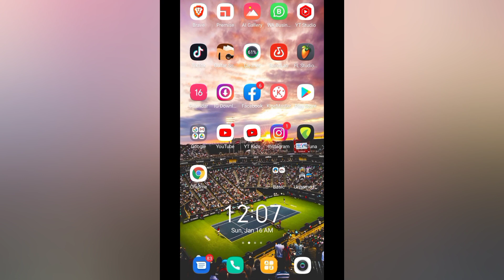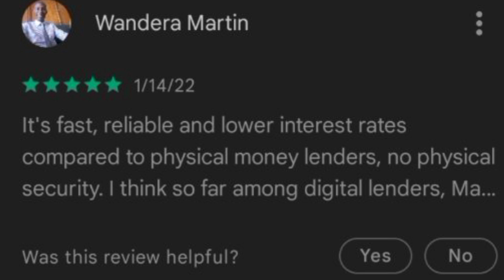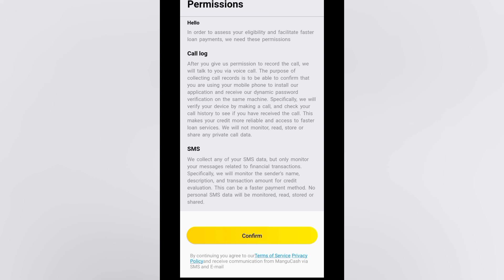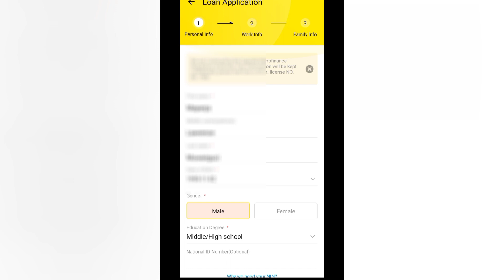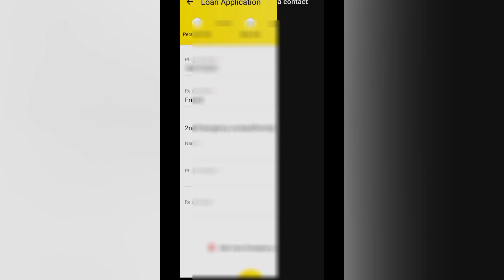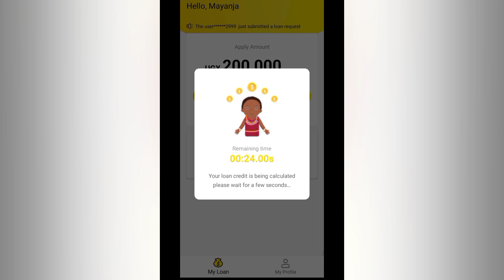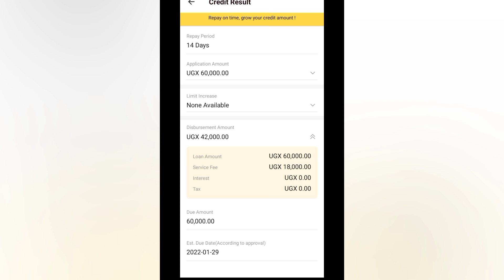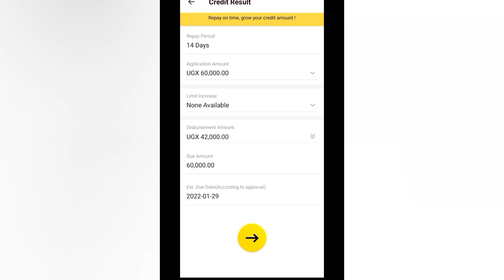How To Get A $100 Instant Loan Online In 3 Minutes With No Security - Mangu Cash App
You can get a quick loan with Mangu cash app instantly without any security in just 3 minutes.
On this channel I share different ways one can make money online in Uganda or Africa and around the world